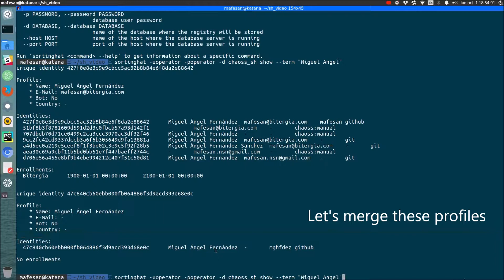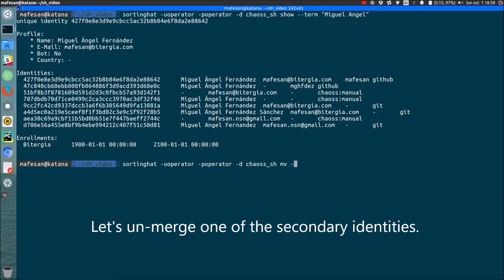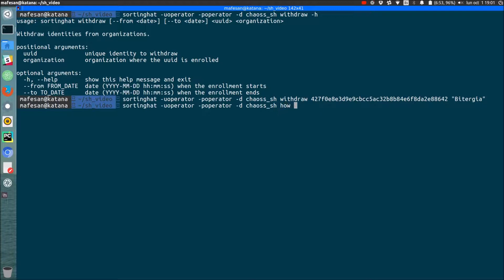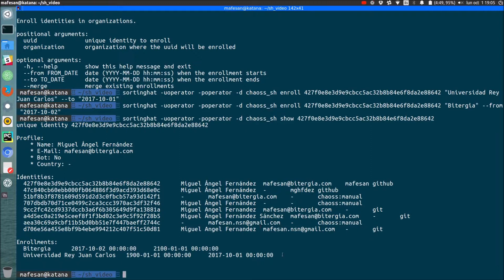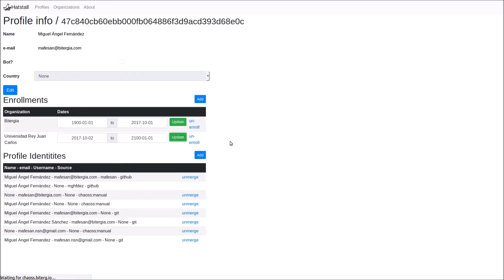SortingHat: Wizardy on Software Project Members